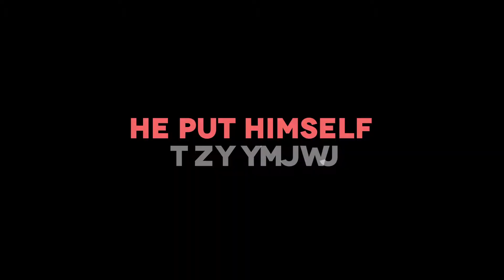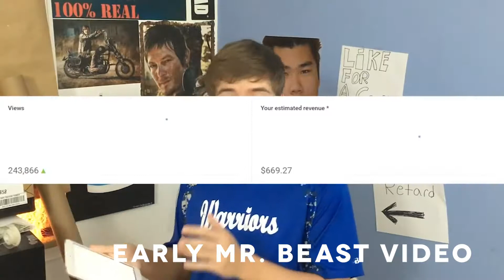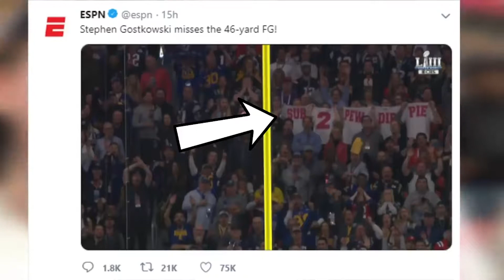Success Story: Mr. Beast from 0 to 25 Million Subs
Success Story: Mr. Beast

Did you know that Mr. Beast, or Jimmy Donaldson, started YouTubing when he was 12 years old? Now at the age of 20 he is one of the most successful YouTubers out there.  This video is about his success story, his failures (like having a channel that took two years to get to 1000 subscribers) or all the videos he posted that did not take off.

Now Mr. Beast produces videos that always grab your attention and make you want to click every one of his videos, watch every second of them, and then inspires you to do something good afterwards.

Mr. Beast is on a mission to make the best content out there and we can see it through this success story of his.  This story (especially if you are a YouTuber) will make you want to keep going to grow your channel and make your content even better.

I met him a few weeks ago at VidSummit.  He is a very genuine guy who is not cocky from his successes.  He knows the struggles he went through and is trying to help YouTubers like that!
Listen along to Mr. Beasts success story this way you can hear what he failed at, when he kept persisting and how he turned his channels around.